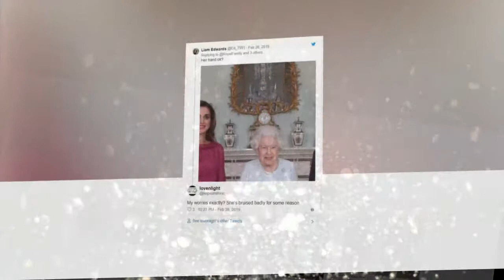The image of the "purple" hand of the queen stirred a lot of public opinion on social networks...!